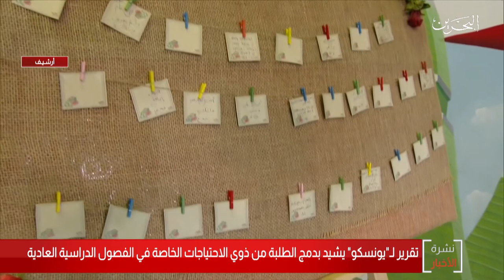البحرين مركز الأخبار :اليونيسكو يشيد بدمج الطلبة من ذوي الإحتياجات الخاصة في الفصول الدراسية العادية